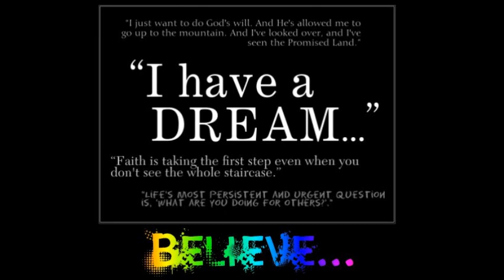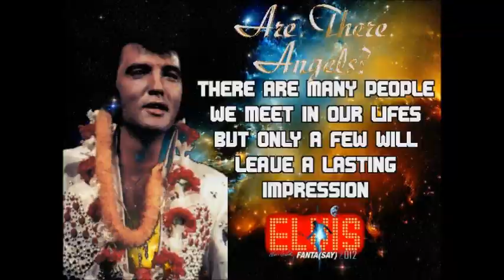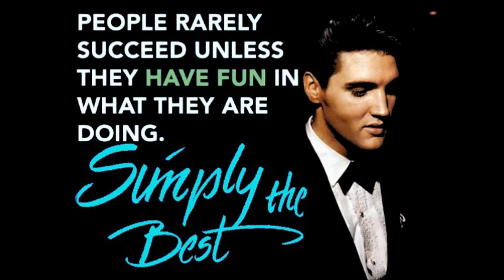RON JESSE SWEET CHILD 'O MINE